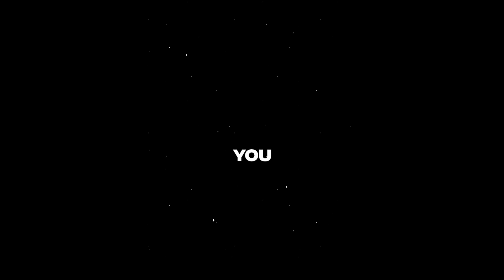BLACK HOLES EDIT 💀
Black Hole Edit
audio credit+inspired by ‎@AstroKobi